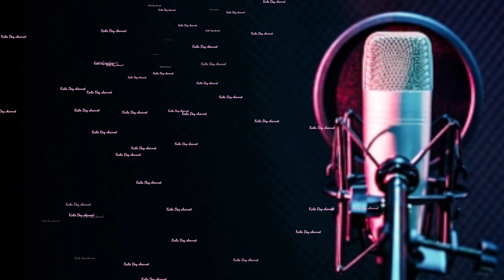Kupu-Kupu Sepanjang Pantai//Cov.Onang L